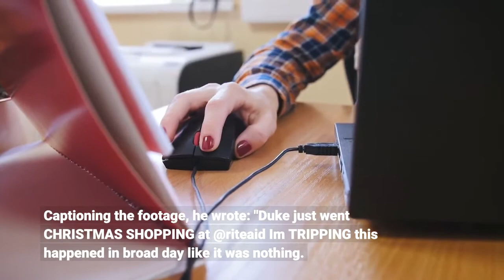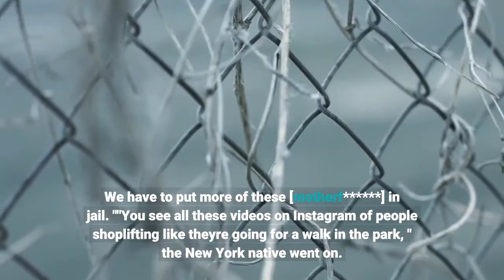Michael Rapaport films alleged shoplifter exiting Rite Aid with full bags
Michael Rapaport has shared video footage of an alleged shoplifter casually strolling out of a New York City Rite Aid with bags laden with goods. The 51-year-old actor took to his TikTok account on Tuesday to share the clip, which showed the security guard watching the man walk out of the drugstore on Manhattan's Upper East Side. Expressing his disbelief while shooting the footage, the True Romance star said: "I can't believe I'm seeing this s***. This motherf ! This f guy just filled his two bags up with everything in Rite Aid, right here on 80th [Street] and 1st Avenue."He was walking down the street like s*** is Gucci, " Rapaport went on. "He looked me in my face like 'what's good. ' I was watching him the whole time! My man just went Christmas shopping in January. He got the condoms, the shampoo. "The video has been viewed more than 325, 000 since it was uploaded. He also shared the video on his Instagram account, where it has received 165, 000 views. Captioning the footage, he wrote: "Duke just went CHRISTMAS SHOPPING at @riteaid I'm TRIPPING this happened in broad day like it was nothing. New @iamrapaport discusses it all. "Tagging New York City Mayor Eric Adams, he wrote: "I was just informed this Rite Aid is closing 2/15 because of this, leaving the workers JOBLESS. @ericadamsfornyc YO. "The location is reportedly set to close down on February 15. The pharmacy chain announced in December 2021 that it would be closing 63 stores in a bid to save about $25 million per year. In a follow-up interview with the Daily Mail, Rapaport said: "These people are gonna be out of a job because of guys like this scumbum. "Rapaport explained that he initially thought the man he filmed was a Rite Aid employee because "he was just so deliberate and casual. " He also said the security guard informed him that thefts were a regular occurrence at the store. Blaming former New York City Mayor Bill de Blasio for the Big Apple's rise in crime figures, Rapaport said: "These criminals know there are no ramifications. We have to put more of these [motherf ] in jail. ""You see all these videos on Instagram of people shoplifting like they're going for a walk in the park, " the New York native went on. "It's pathetic that this is happening in the greatest city in the world. "However, he expressed faith in de Blasio's successor Adams turning things around for the better. Democrat Adams was sworn into office on January 1."I think Eric Adams knows what's going on, he knows how to deal with crime. I'm just hoping he lives up to our expectations, " Rapaport said. The Higher Learning star said during his interview that he relies on his local Rite Aid to buy mood stabilizers, placing blame on shoplifters for residents losing a neighborhood pharmacy and employees being out of their jobs. Politically outspoken Rapaport called for "more ramifications" for shoplifting, saying: "Criminals know they could get away with it. This whole thing is just a mess.